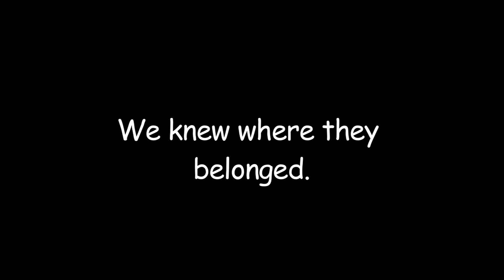Adorable Puppies Swim for the First Time in a Creek Adventure! 🐶💦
Join us for a heartwarming adventure as our adorable puppies take their first swim in the creek! 🐶 These playful pups love running through the water, splashing, and exploring their surroundings. Watch as they build confidence with every splash and enjoy the ultimate outdoor fun.

Whether you're a pet lover, animal enthusiast, or just looking for your daily dose of cuteness, this video is packed with joy and excitement. See how these puppies interact with each other and their natural environment, making every moment a delight to watch.

Perfect for fans of dogs, outdoor adventures, and feel-good animal content, this video captures the essence of why we love our furry friends.

I hope it blesses you and everyone you share it with!